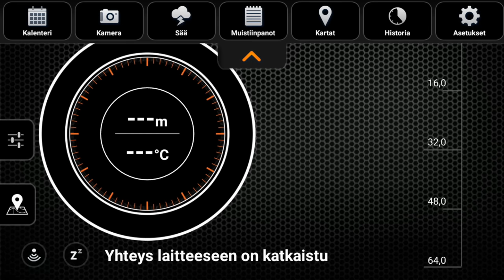Pottu pilkkii jakso 4- mikado sairalla ahventa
Pilkkivarusteita vkstoresta.Vkstorella tilaukset lähetetään samana päivänä kun tilaus on tehty.